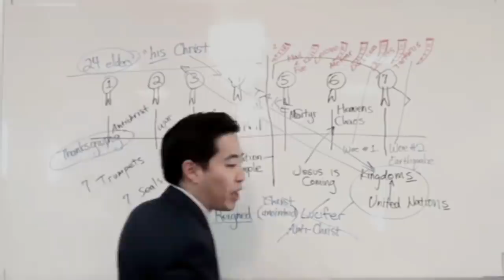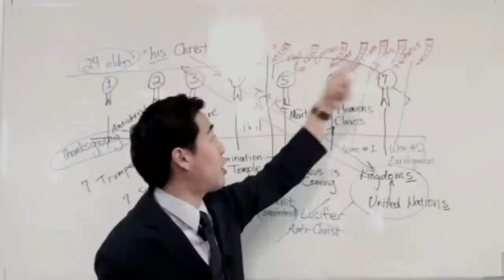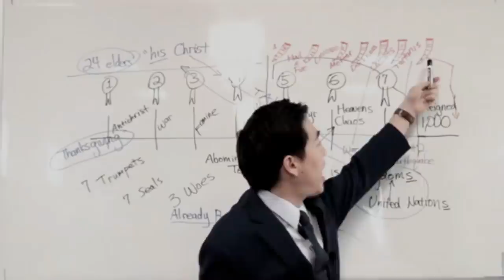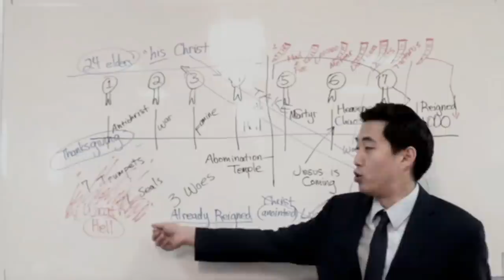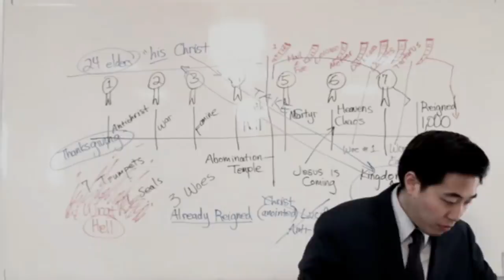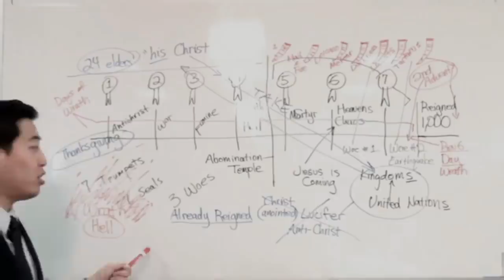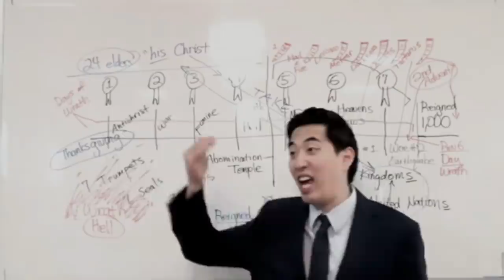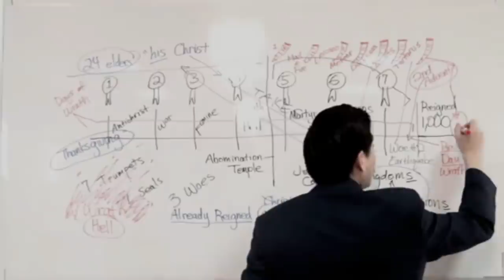Is The Tribulation The Same As God's Wrath? (Rev. 11:17-18) | Dr. Gene Kim